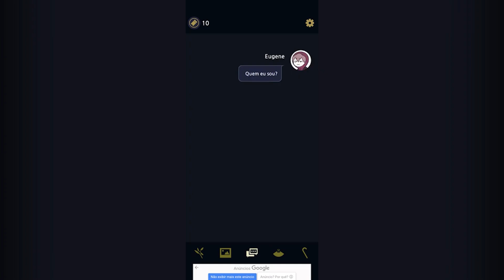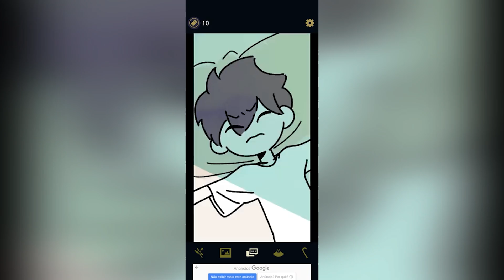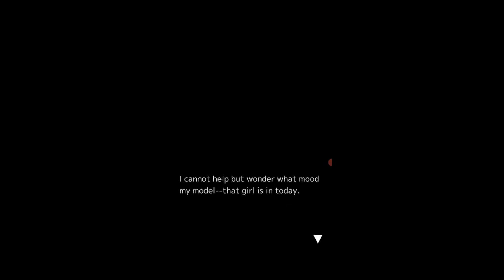👾🎮OS 16 MELHORES JOGOS PARA CELULAR FRACO EM 2023 QUE VOCÊ PRECISA JOGAR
Fala gamers e amante de games, no vídeo de hoje eu trago para vocês um vídeo bem legal com os melhores jogos para celulares fracos em 2023.
 Aqui você vai encontrar os mais diversos gêneros de jogos que irão te render muitas horas de diversão, e que eu garanto que você vai amar.
Se você procura um vídeo com os melhores jogos leves para celular você chegou ao vídeo certo, pois aqui iremos te entregar os mais variados jogos leves para celulares fracos para você.
Então se você gostou do meu vídeo os melhores jogos de leves para celular fraco em 2023, deixe seu like e compartilhe com seus amigos que querem conhecer quais são os melhores jogos para Celular Fraco! Valeuuu

- Quem somos?
Olá, o canal Gamex é composto inicialmente por 2 jovens fanáticos por video game, Mateus e Assis, jogando desde criança adquirimos experiência e hoje compartilhamos ela com vocês em forma de notícia e entretenimento.

Aqui no Canal Game X você vai encontrar as principais notícias dos games e algumas gameplays bem divertidas. Fazemos conteúdo dos mais diversos tipos de jogos e também recomendados por vocês.